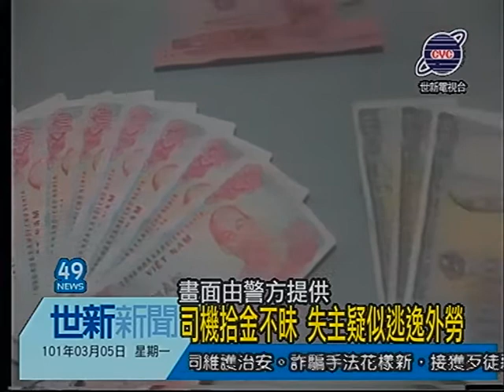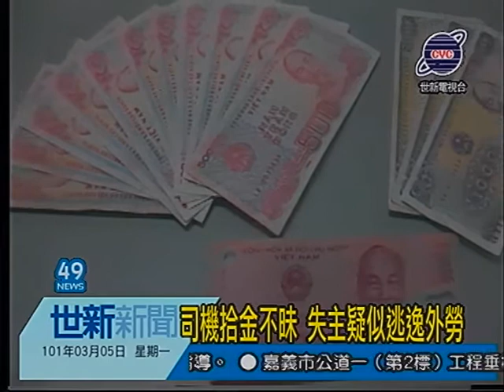世新新聞 司機拾金不昧 失主疑似逃逸外勞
司機拾金不昧 失主疑似逃逸外勞

228連續假期，一名計程車司機拾金不昧，拿皮夾報請警方聯絡失主，經警方查明，發現皮包內有越南鈔票，追查下得知是一名越南看護工遺失，連絡雇主才知已失聯多天，已將其通報為逃逸外勞。